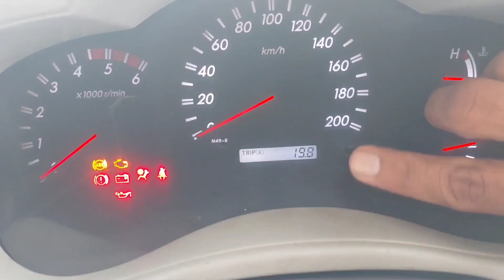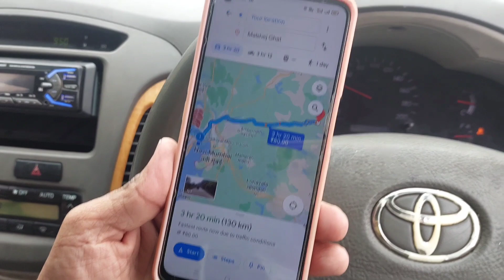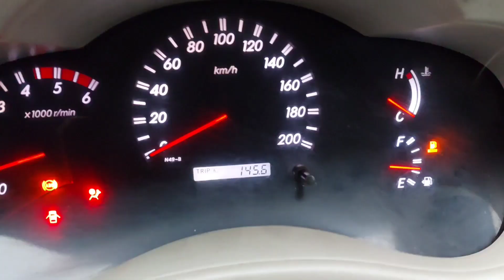Pani Aya Nahaa Nhi Payaa ohh Khudaya